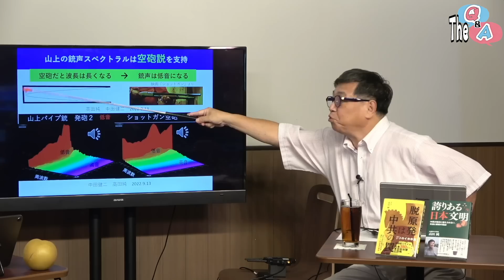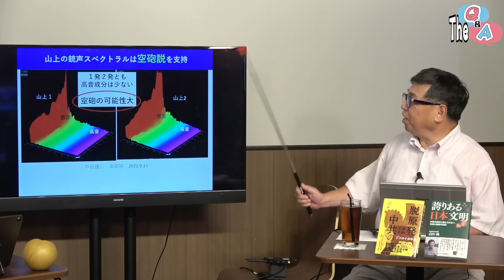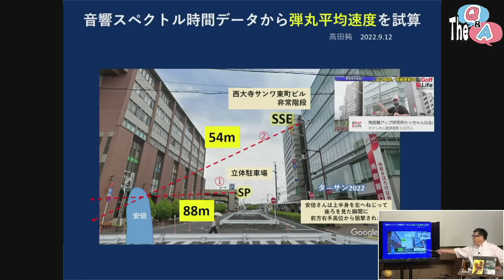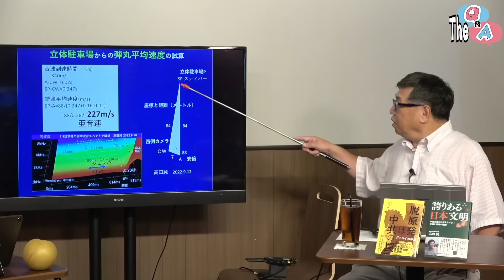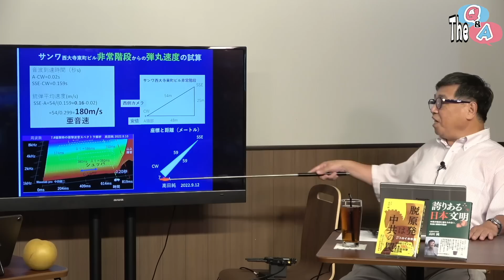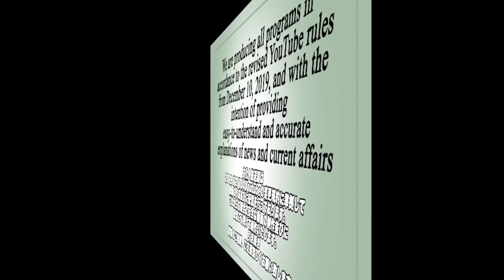スナイパーの狙撃場所…候補はこの２ヶ所か？山上空砲説を示す銃声解析の詳細 ⑤【The Q&A】9/16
【出演者】
・山岡鉄秀(戦略情報アナリスト）
・平井宏治(株式会社アシスト代表取締役社長)
・高田純（理学博士）

2019年12月10日より変更後のYouTube規約に準拠し、